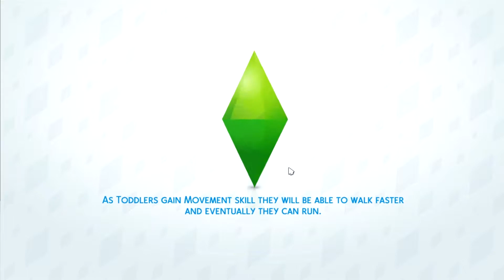The Sims 4| Oakley Legacy| Part 2: Working Mom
Hey, guys, it's JjSimmer! I hope that you all are having a wonderful day, and I hope you guys enjoy this video.

STORYLINE:
Sophia’s parents died when she was just a child. After that, her brother Zachary raised her, and her 2 other siblings as his own. Since her family wasn’t your average family. Due to her parents passing. She’s always dreamed of raising her own family, a normal one. Which is why she married Malcolm Landgraab and ended up having a child with him. She was striving for normalcy. However, because of Malcolm's commitment issue’s their marriage was short lived. Now she's on her own with her daughter. Despite the fact, her life hasn't gone exactly as planned. She’s still striving for that family she dreamed about as a child. Just because she couldn’t have that with Malcolm doesn’t mean she has to give up. She’s determined to have a wonderful family. To be a great mother. And to have kids to carry on her legacy!

The Sims 4 Gallery: JjSimmer1